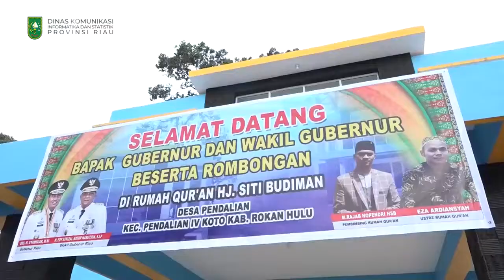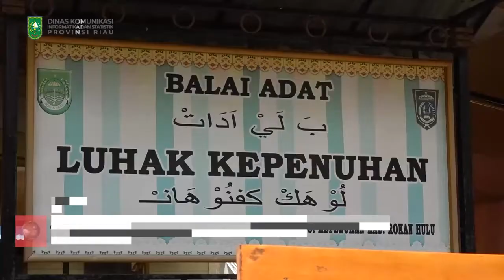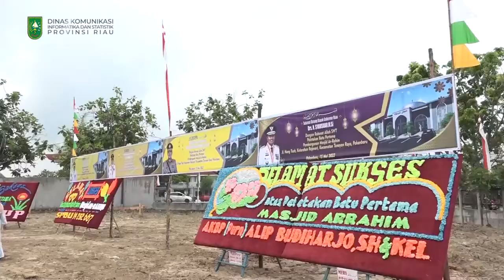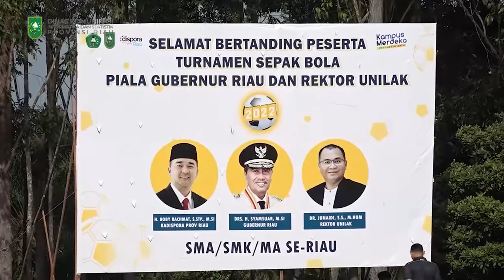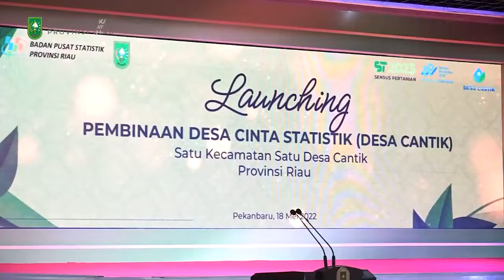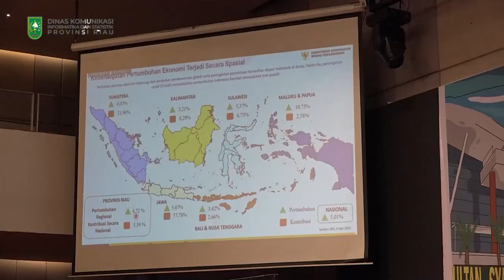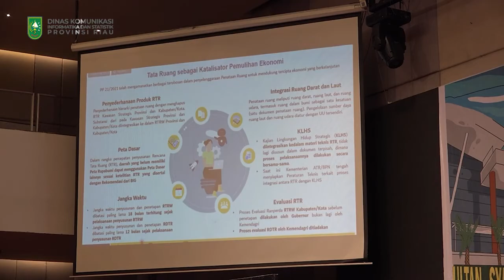Gubernur Corner (22 Mei 2022)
- Pada jumat 13 mei 2022 / gubernur riau dan wakil gubernur riau melakukan kunjungan kerja ke kaupaten rokan hulu // berbagai kegiatan dilaksanakan diantaranya peninjauan bumdes pendalian mandiiri / peninjauan Rumah Tahfiz Al-Quran Hj. Siti Budiman dan membuka Laga Eksibisi Sepak Bola Pemerintah Provinsi Riau melawan Pemerintah Kabupaten Rokan Hulu di Lapangan Sepadan Desa Pendalian Kecamatan Pendalian IV Koto // dalam sambutannya gubernur riau mengapresiasi lapangan bola kebanggaan Kabupaten  Rohul ini / karena kualitasnya sangat bisa bersaing dengan lapangan bola yang di bangun Pemerintah provinsi riau.

- Masyarakat adat dari Keluarga Bangsawan Luhak Kepenuhan Rokan Hulu (Rohul) memberikan apresiasi kepada Gubernur Riau berupa gelar Datuk Sutan Sotio Amanah Tuah Nogoi // Prosesi penabalan dilakukan di Balai Adat Luhak Kepenuhan kabupaten rokan hulu pada Sabtu (14/05/2022)// gubernur riau menyampaikan komitmen Pemerintah Provinsi Riau dalam membangun dan mengembangkan adat budaya Melayu / dengan memasukkan budaya Melayu sebagai muatan lokal dalam kurikulum sekolah.

- Gubernur Riau dan Wakil Gubernur Riau menghadiri peletakan batu pertama pembangunan Masjid Jami Ar – Rahim / di Jalan Hang Tuah Ujung, Kelurahan Rejosari Minggu (15/5/2022) // gubernur riau mengucapkan terimaksih kepada masyarakat yang telah hadir dan mendukung kegiatan ini serta berharap Masjid ini dapat bermanfaat bagi masyarakat.

- Masih ditengah suasana idul fitri 1443 H / gubernur riau menghadiri agenda halal bihalal bersama jamaah Musala Nur Taqwa Kelurahan Umban Sari Kecamatan Rumbai // gubernur riau mengajak masyarakat untuk tetap menjaga serta meningkatkan ibadah meskipun di luar  bulan suci Ramadan / dan mengucapkan terimakasih atas undangan dari pihak panitia sehingga dapat melakukan silahrahim bersama masyarakat.

- Gubernur Riau menggelar pertemuan bersama Menteri Pelancongan Malaysia pada Senin (16/05/2022) // gubernur riau menjelaskan pertemuan dilaksanakan guna membahas kerjasama antara 2 negara dalam pembangunan pariwisata dan perhubungan / pemerintah provinsi riau mengusulkan kembali infrastruktur penyebrangan Roro Dumai-Malaka.

- Provinsi riau menjadi tuan rumah peringatan hari kearsipan nasional ke 51 dan rapat koordinasi nasional kearsipan tahun 2022 // dalam sambutannya gubernur riau mengucapkan terimakasih atas penyerahan dokumen salinan arsip kerajaan yang ada di provinsi riau /  yang di serahkan langsung oleh kepala arsip nasional republik indonesia.

- Gubernur Riau memimpin rapat koordinasi kebijakan pemerintah terhadap larangan ekspor (CPO) yang dihadiri pemerintah provinsi / pemerintah kabupaten/kota / Forkopimda Riau, petani / asosiasi dan perwakilan pengusaha kelapa sawit serta stakeholder terkait // rakor ini digelar guna mendengar aspirasi petani berbagai asosiasi / maupun asosiasi pengusaha perkebunan kelapa sawit // gubernur riau juga telah menyampaikan permohonan kepada Presiden / agar dapat meninjau kembali larangan ekspor CPO Sehingga diharapkan persoalan ini dapat diatasi

- Gubernur Riau membuka piala gubernur dan rektor Universitas Lancang Kuning pada turnamen Unilak super league 2022 //  Pada kesempatan gubernur riau mengajak kepala sekolah untuk dapat memberikan kesempatan kepada siswa didik yang memiliki minat terhadap bidang olahraga / dan pemerintah provinsi riau sedang berjuang agar riau menjadi tuan rumah pelaksanaan kegiatan hari olahraga nasional 9 September mendatang.

- Badan Pusat Statistik (BPS) melaksanakan program “Desa Cinta Statistik (Desa Cantik),” yakni sebuah program pembinaan dari Badan Pusat Statistik dalam lingkup desa, kelurahan dan yang setingkat untuk meningkatkan kompetensi aparat desa/  dalam mengelola dan memanfaatkan data desa / sehingga perencanaan pembangunan desa menjadi lebih tepat sasaran.

Dalam sambutannya pada acara launching pembinaan Desa Cinta Statistik 1 Kecamatan 1 Desa Cantik di Gedung Daerah Balai Serindit pada Rabu (18/5/2022) / gubernur riau menyampaikan program ini bertujuan agar data yang dihasilkan bermanfaat bagi masyarakat desa / dan nantinya akan lahir desa yang tidak hanya melek terkait statistik / tetapi juga mempunyai pemahaman yang baik dalam pemanfaatan data desa itu sendiri

- Gubernur riau  menghadiri kegiatan konsultasi publik ke 1 penyusunan rencana tata ruang wilayah atau (rtrw) / dan kajian lingkungan hidup strategis perencanaan tata ruang wilayah provinsi riau tahun 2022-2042 // kegiatan berlangsung di premiere hotel pekanbaru pada kamis (19/5/2022) // gubernur riau berharap melalui rtrw tersebut mampu menjawab tantangan baik lokal maupun regional / sehingga perlu mempersiapkan diri sebaik mungkin melalui kolaborasi / meningkatkan daya saing / serta menangkap peluang yang lebih baik lagi kedepannya.